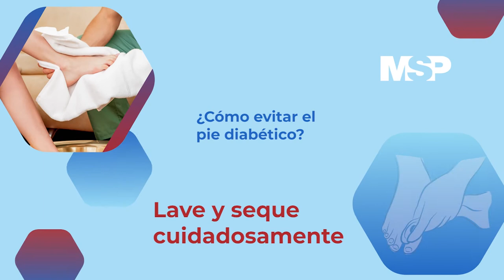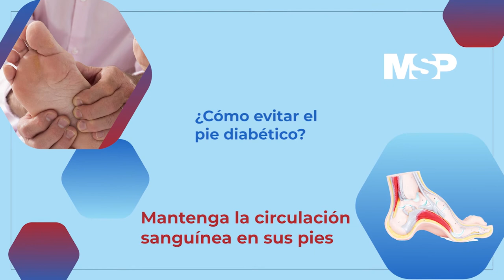Pie diabético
El pie diabético es una de las complicaciones asociadas a la diabetes Más información